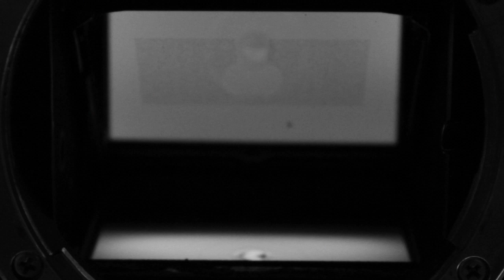To escape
La cámara fotográfica es un aparato con un limitado mecanismo para cumplir una función técnica: capturar imágenes. Este experimento audiovisual toma el montaje cinematográfico como herramienta para profundizar en las relaciones políticas que puedan existir entre sujeto y aparato, sugiriendo que la articulación de estas potencian realidades ausentes.

Proyecto realizado en el taller ''Temas actuales de arte contemporáneo y el forro como recurso mnemotécnico'', impartido por el artista Luis Gárciga Romay y organizado por el Insituto de Investigaciones en Arte, UCR junto con el Museo de Arte y Diseño Contemporáneo en 2016.
Para realizar este proyecto se utilizaron partes de una entrevista a Alfred Hitchcock, fragmentos de la película My Winnipeg (2007) de Guy Maddin, y se mezclaron con videos grabados por el artista durante el taller, así como con otros de archivo.